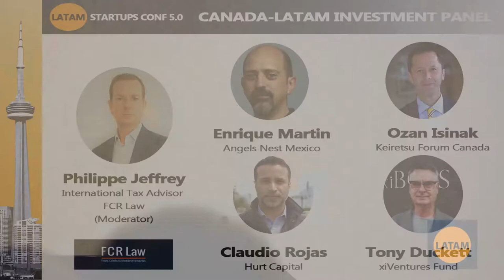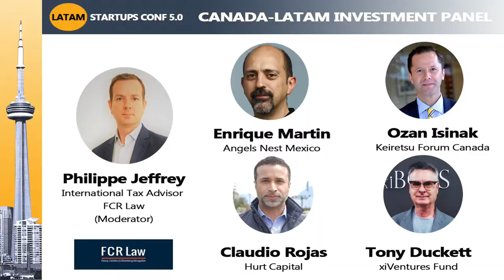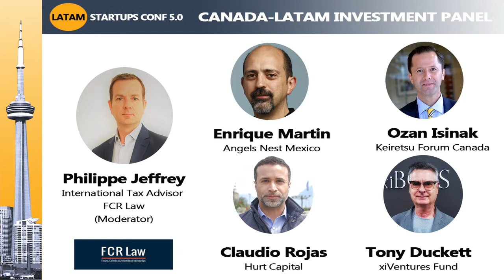Angel Investment Canada-LATAM Panel